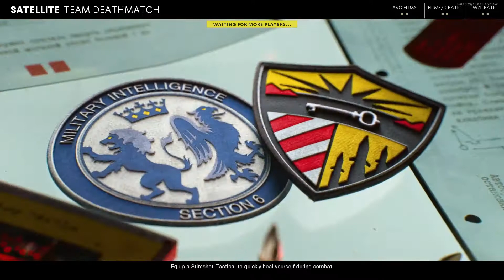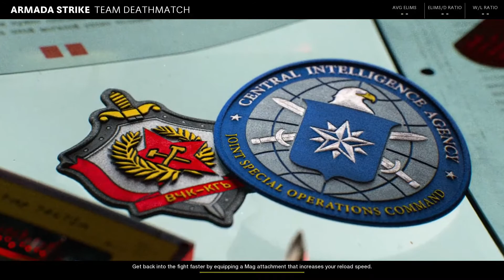Call of Duty®: Black Ops Cold War Satellite TDM with Armada Strike Bonus (PS4 Pro) (No Commentary)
I have a quick game on Satellite and then some gameplay of Armada Strike, a smaller version of Armada. They also made a Strike version for Crossroads too.